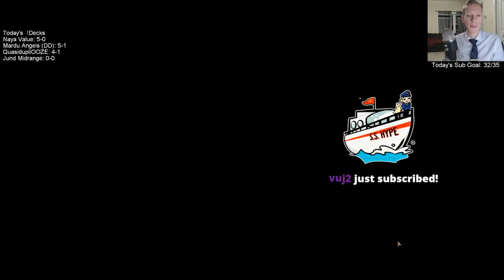QuasidupliOOZE! 1/19/19 Todd Stevens Stream Replay MTG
Ravnica Allegiance Standard QuasidupliOOZE Broadcasted Live on Twitch by Todd Stevens on 1/19/19